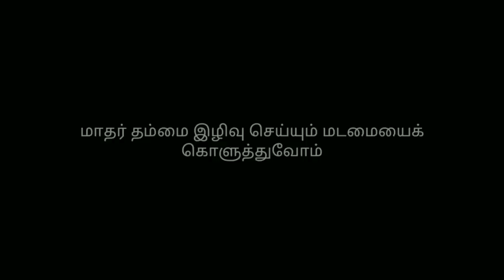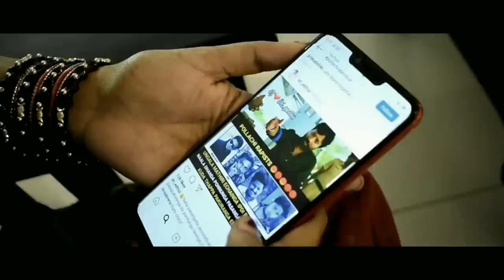Selvakkalanjiyame | Tamil short film (with English subtitles) | DABARA DARLINGS.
Nimirndha nan nadai naer konda paarvaiyum
Nilathil yaarkkum anjaatha nerigalum
Thimirndha gnana cherukkum iruppadhaal
Semmai maadhar thirambuvadhu illaiyaam...

Translation -
Her head held high, and looking every one in the eye,
Unafraid of any one because of innate integrity,
Possessing assuredness born of courage of conviction,
The Modern Woman never feels inferior to any...